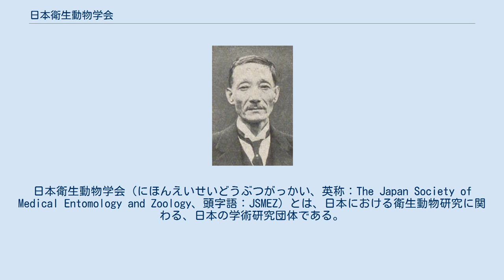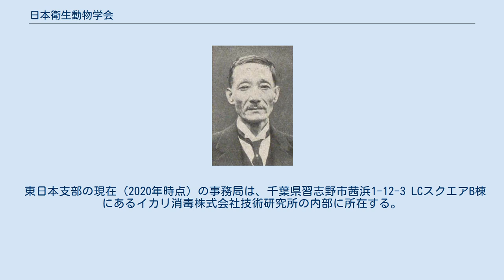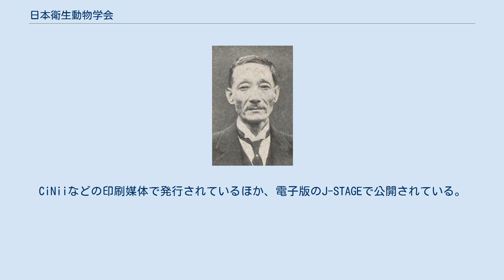日本衛生動物学会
日本衛生動物学会（にほんえいせいどうぶつがっかい、英称：The Japan Society of Medical Entomology and Zoology、頭字語：JSMEZ）とは、日本における衛生動物研究に関わる、日本の学術研究団体である。
1950年（昭和25年）までの旧称は「日本衛生昆虫学会（旧字体表記：日本衞生昆蟲學會）」。
 衛生動物学（原虫、蠕虫を除く）の進歩・普及を図ることを目的としている。
重要な感染症を媒介する衛生動物（カ、ハエ、ダニ、ネズミ、等々）、有毒動物（有毒生物のうちの、動物。毒蛇、蜂、毒蛾、等々。cf. Category:有毒動物）、および、不快昆虫等（不快動物のうちの、昆虫など節足動物。ゴキブリ、ユスリカ、等々）を研究対象としている。
 太平洋戦争半ばの1943年（昭和18年）3月12日に資源科学研究所（所在地には今は国立科学博物館がある）で開催された第1回（参会者は40名）、同年4月に東京大学農学部で開催された第2回の「衛生昆虫談話会」を経て、同年10月5日、東京大学医学部にて「日本衛生昆虫学会」（現・日本衛生動物学会）が発足した。
しかしその後は太平洋戦争の戦況が悪化の一途をたどり、戦争末期から戦後復興期まで、学会活動は一時停止を余儀なくされた。
 1949年（昭和24年）4月、小林晴治郎を大会長として、本学会初の大会（総会）を京都市で開催する。
1950年（昭和25年）には学会名を「日本衛生昆虫学会」から「日本衛生動物学会」に改めた。
また、学会誌『衛生動物』を創刊した。
1951年（昭和26年）には37番目の分科会として日本医学会に加入し、本格的な学会活動を始めている。
1955年（昭和30年）には、本学会は授与する賞として「日本衛生動物学会賞」を創設した。
 1970年（昭和45年）には、評議員の互選によって幹事・編集委員・学会賞選考委員などを選出する旧態依然とした評議員制度の廃止が、若手研究者グループから提案され、会員が公選によって幹事を選出する民主主義的制度が採用された。
 1990年（平成2年）3月28日には、本学会は授与する賞として「佐々賞」を創設した。
 ※前史については「医動物学」「大東亜医学」「衛生動物学」「山田信一郎」および「鏑木外岐雄」を参照のこと。
また、「関連事象」節は詳説ではないが、理解の助けにはなる。
 本学会の組織は、北日本支部、東日本支部、西日本支部、南日本支部という、東西南北の4つの支部で構成されている。
 東日本支部の現在（2020年時点）の事務局は、千葉県習志野市茜浜1-12-3 LCスクエアB棟にあるイカリ消毒株式会社技術研究所の内部に所在する。
現在（2020年時点）の支部会長は谷川力（イカリ消毒株式会社技術研究所）。
 宮島幹之助 学会誌は『衛生動物』(ラテン文字表記：Eisei dōbutsu、英称：Medical Entomology and Zoology、1994年以前の英称：Japanese Journal of Sanitary Zoology）。
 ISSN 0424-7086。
1950年（昭和25年）創刊。
季刊誌（年4回発行）。
CiNiiなどの印刷媒体で発行されているほか、電子版のJ-STAGEで公開されている。